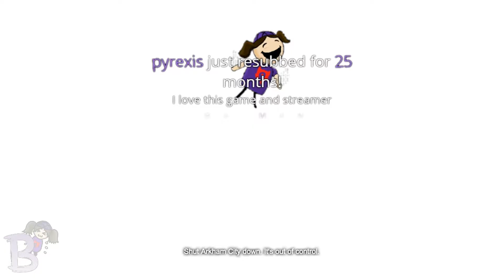Bexy plays: Batman Arkham City #1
This was played live on Twitch, so commentary will be based from talking with the chat.

••• LINKS •••